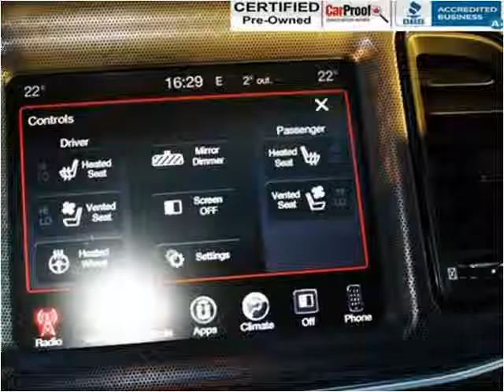2016 Dodge Challenger Used Cars Surrey BC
This 2016 Dodge Challenger is available from Legacy Finance & Lease .